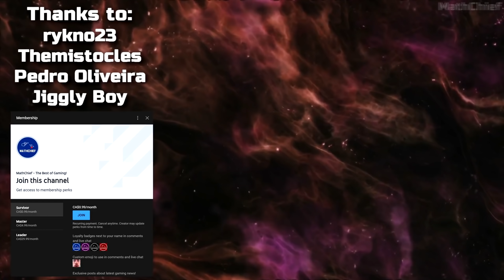This Upcoming RPG Action Game Could Be Absolutely Amazing... TL: Origin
We FINALLY have some decent news on this upcoming Open-World MMORPG which could be one of the best game of the genre. 'Project TL', now known as TL: Origin is an extremely ambitious project coming to PC and consoles, reportedly in 2021. Let me know if you're interested in it!